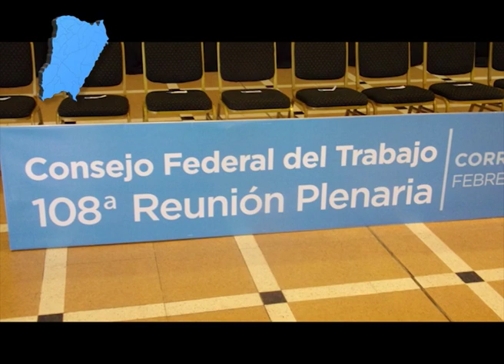Asociación de Empleados Públicos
Charla sobre Derechos del Trabajador . . .